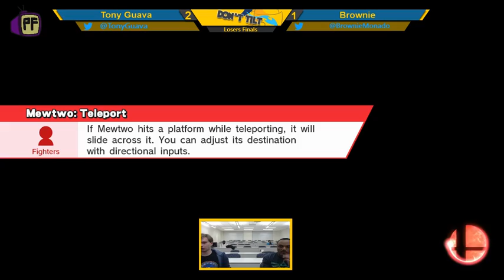Tony Guava (Mewtwo) vs Brownie (Shulk, Megaman)| Don't Tilt UNCG Bi-Weekly #13